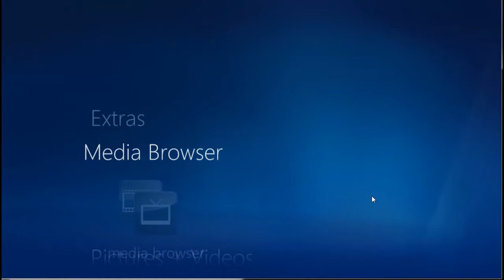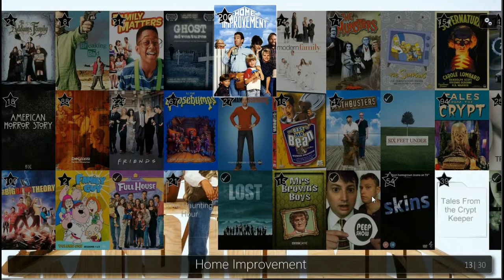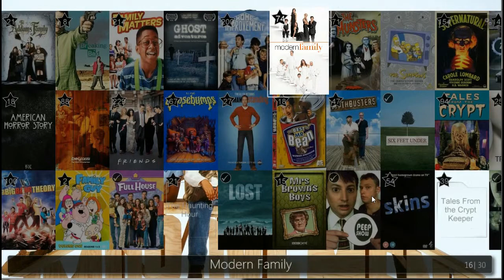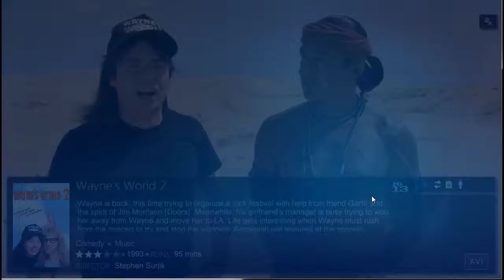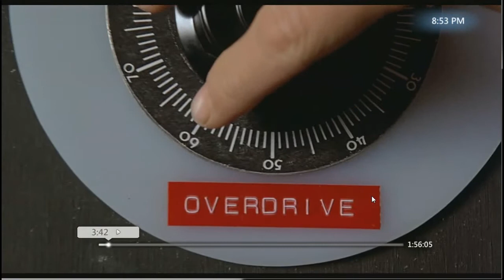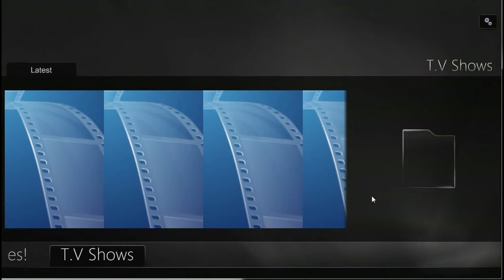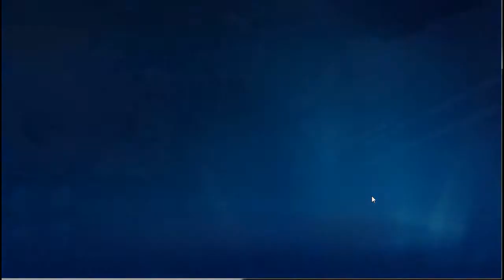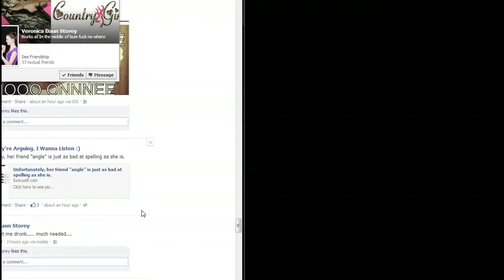My Ezvid Video